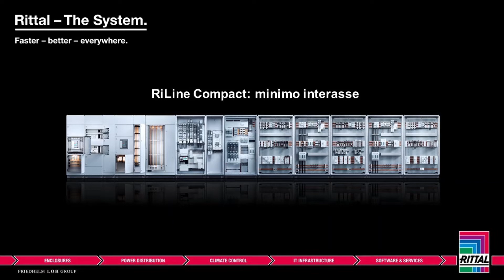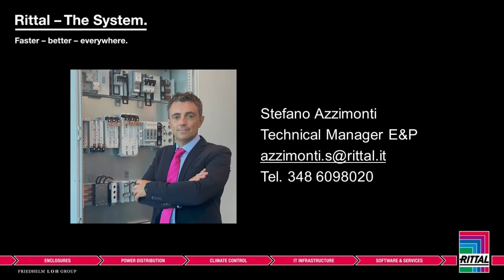RiLine Compact: minimo interasse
Semplificare, compattare e velocizzare l'assemblaggio di sistemi a sbarre anche negli armadi di piccole dimensioni.
Scopri le soluzioni Rittal RiLine Compact.